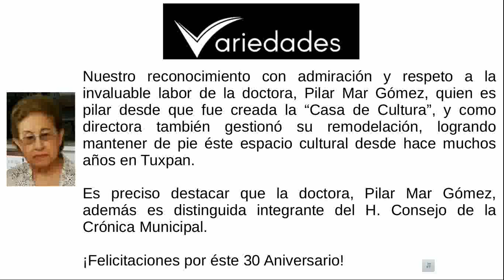Felicitación Revista Variedades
Participación en el 30 aniversario de la Casa de Cultura Tuxpan